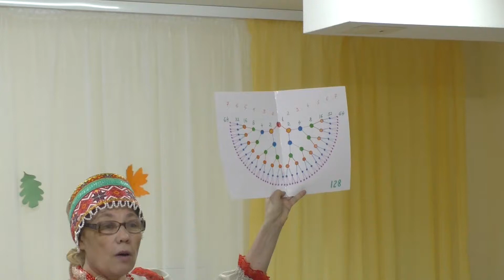Сила Рода - память Рода